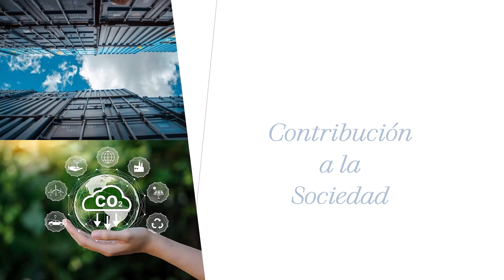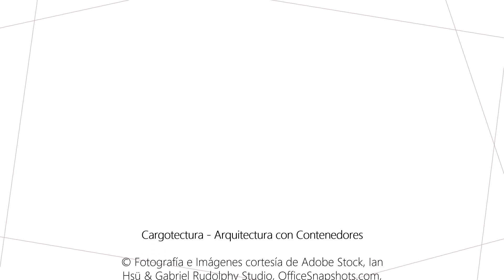Cargotectura | Arquitectura con Contenedores | Sustentabilidad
Cargotectura - Arquitectura con Contenedores Marítimos.

Aplicaciones | Sustentabilidad | Innovación | Inteligencia Artificial | Ventajas y Desventajas | Modificaciones y Mejoras | Contribución a la Sociedad | Estructura del Desglose del Trabajo | Proceso Constructivo | Procedimientos Generales | Estrategias | Técnicas | Ejemplos | Interrelaciones y Ramificaciones | Consejos | Soporte Visual | Visión a Futuro.

Disponible desde 13 Países:

México
España (Página en Español)
Estados Unidos (Página en Inglés)
Estados Unidos (Página en Español)
Alemania (Página en Alemán)
Alemania (Página en Inglés)
Francia
Reino Unido
Italia
Canadá (Página en Inglés)
Canadá (Página en Francés)
Australia
Japón (Página en Japonés)
Japón (Página en Inglés)
Países Bajos (Página en Inglés)
Polonia
Suecia (Página en Inglés)

¡GRACIAS!